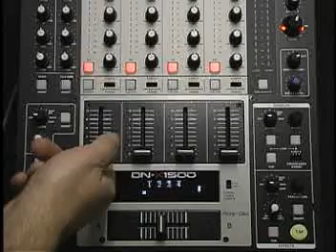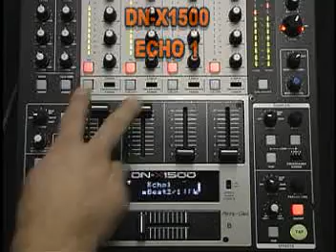DENON DN-X1500 Echo 1/loop DEMO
DENON DN-X1500 Echo 1/loop DEMO, and copy input via matrix system.